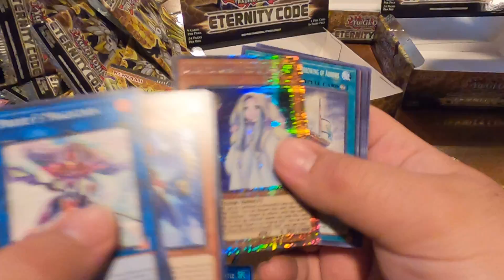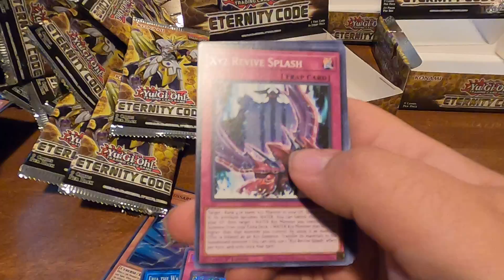Yugioh! - Eternity Code (ETCO) Case Opening - Part 1-9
Greetings all and welcome to Broken Boxes! Where we will be opening boxes of yugioh sets (and more in the future).  We hope you enjoy, and that all your pulls be broken. In this video we will be opening 2 cases of ETCO (Eternity Code). This is broken into multiple parts, so please check the channel for rest of this opening.